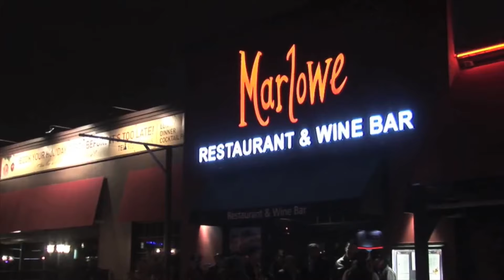Hottest Halloween party in town !!!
Hottest Persian Halloween party in Richmond hill  !!!
7th  Anniversary Halloween party  inside of Marlowe lounge . lots of prize for best custom !!!